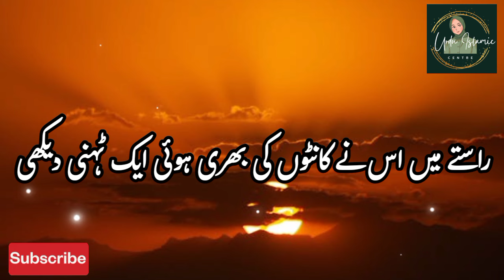Rasool Allah ﷺ Ne Farmaya | Urdu Islamic Video | Golden Words | Hadees Mubarak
Assalam-u-Alaikum ☺️